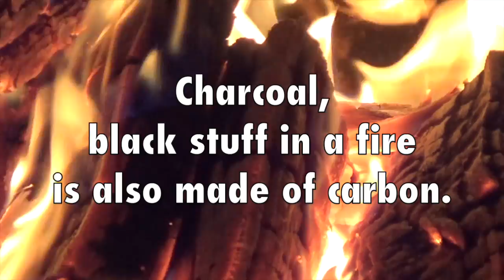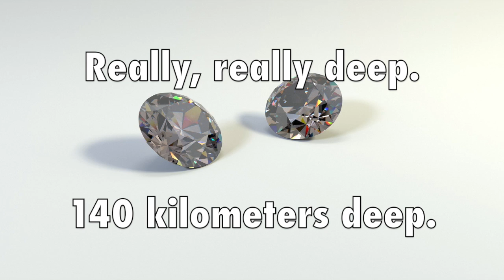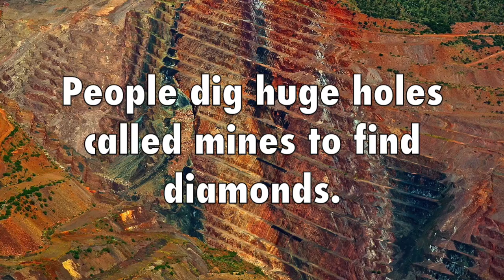Where Do Diamonds Come From?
And what are diamonds made of?

I have a school in Hangzhou, China.  The students ask me questions all the time.  They get their answers in class, but then I make videos to share with the rest of you!

I post lots of interesting videos for ESL kids (plus I make more every day!)

-Alex